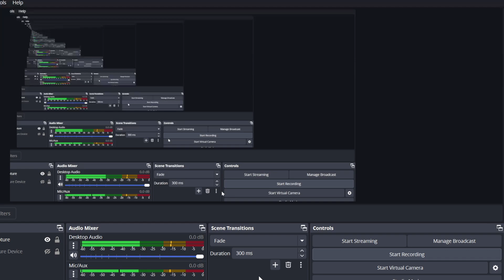man going through a hallway to the desert